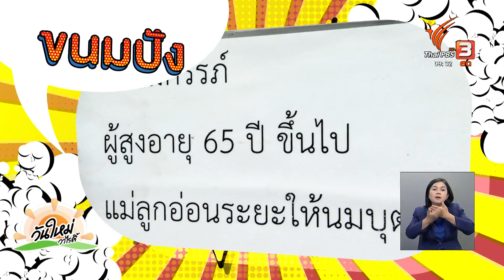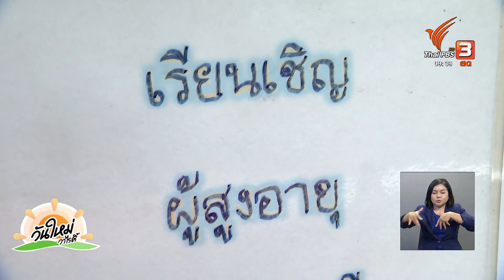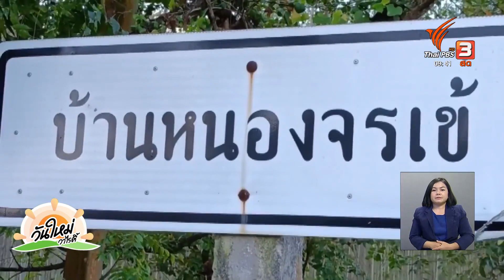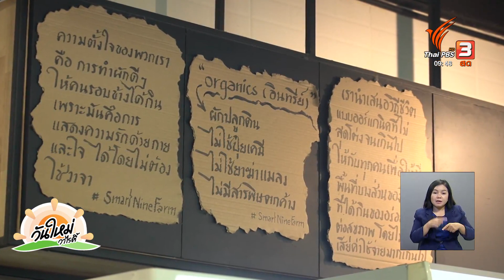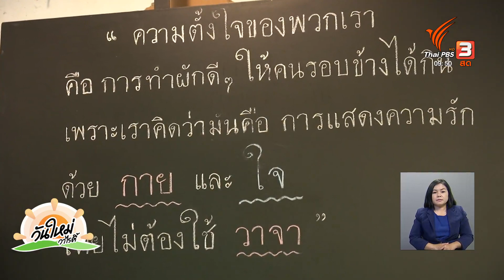สีสันวาไรตี้ (31 ต.ค. 65)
- เริ่มแล้ว งานประเพณีลอยกระทง เผาเทียน เล่นไฟ จ.สุโขทัย
- เลี้ยงนกเลิฟเบิร์ด สร้างรายได้ 30,000 บาทต่อเดือน
- อาณาจักรของการแบ่งบัน "ขนมปังเทวดา"
- ขนมนางเล็ดขนมไทยโบราณ อร่อยจนทำขายไม่ทัน
- สร้างสุขภาพที่ยั่งยืน ด้วยอาหารปลอดภัย
- ม.หัวเฉียวเฉลิมพระเกียรติ เปิดหลักสูตรวิทยาการผู้นำไทย-จีน
- เปิดศูนย์วิจัยและพัฒนานวัตกรรมด้านการเกษตร จ.สุพรรณบุรี
- ชาวประมง จ.สตูล แห่จับปูม้าหลังคลื่นลมในทะเลสงบ
- 31 ตุลาคม วันออมแห่งชาติ